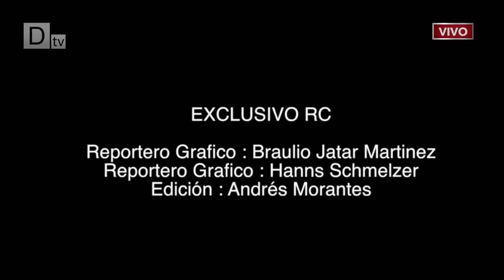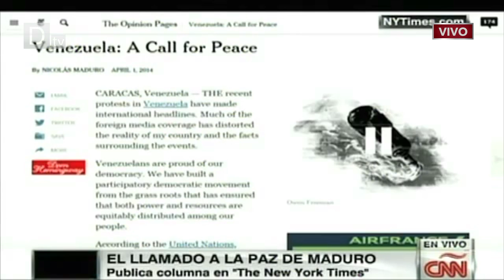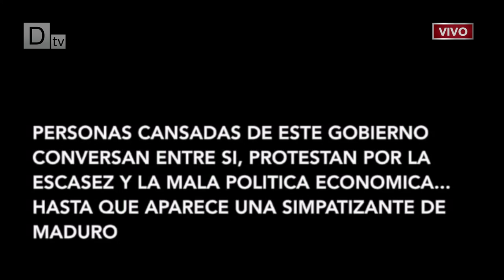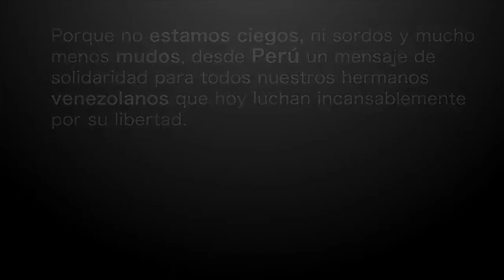Punto de Resistencia con Augusto Navarro y Pedro García del 2/4/14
Reposición del programa "Punto de Resistencia del día miércoles 2 de Abril de 2014.

Producción General: Augusto Navarro y Pedro García.
Dirección: Gio Barreto.
Producción: Carlos Navarro y Jennifer Gonzalez.